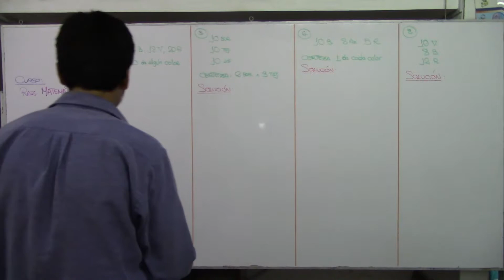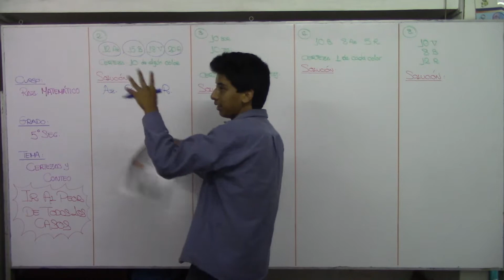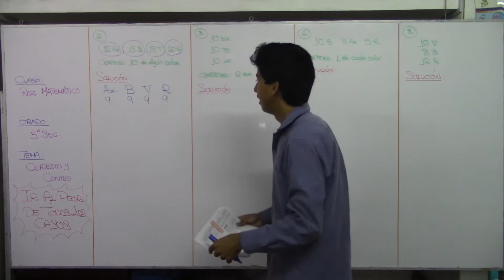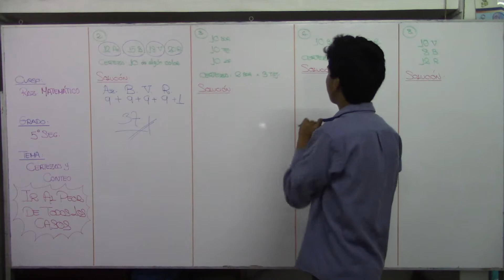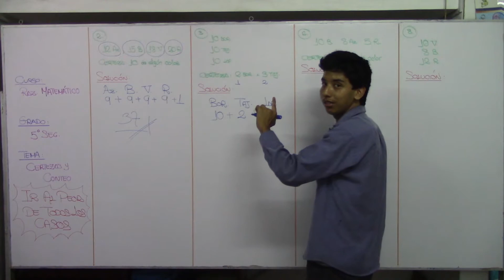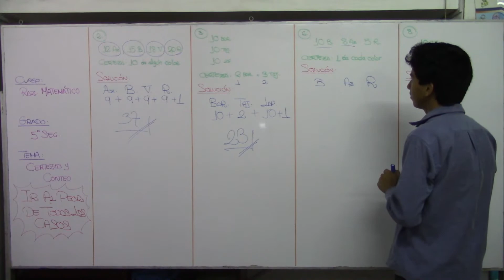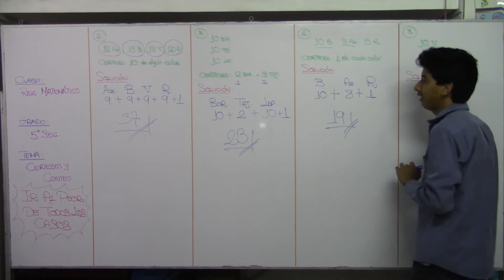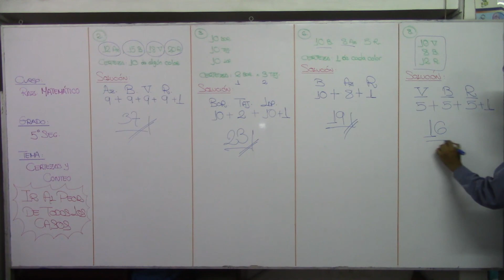Certezas y conteo 01 RM 5to